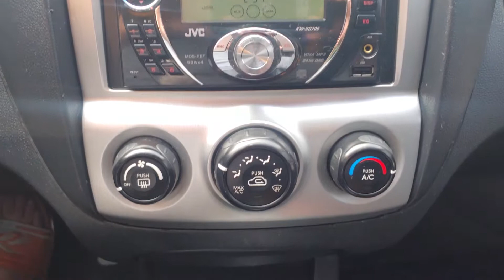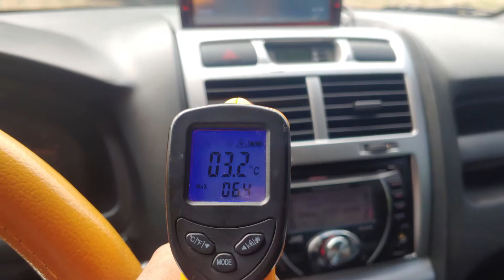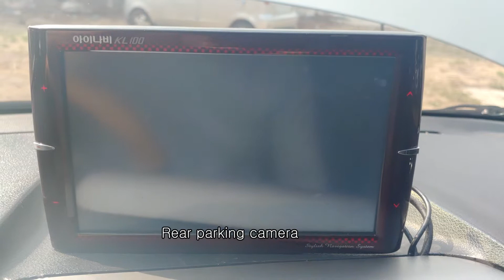(20190616) 2005 Kia sportage 4WD inspection (5K129844)for used car export carwara.com